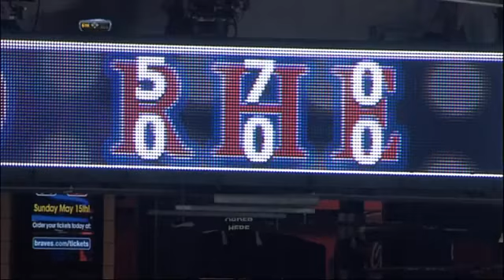2011/04/13 Recap: FLA 5, ATL 1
4/13/11: JJ gives up one hit as Fish beat the Braves